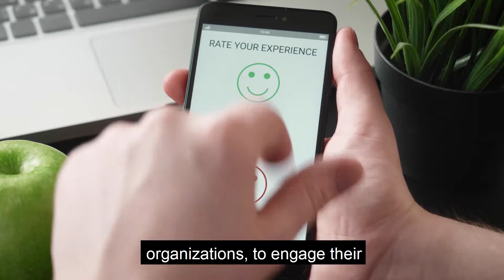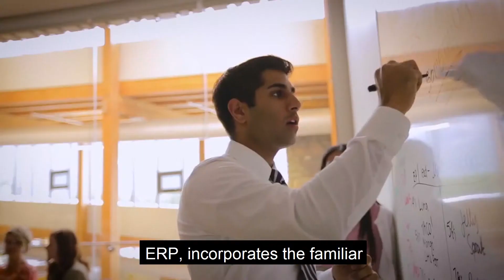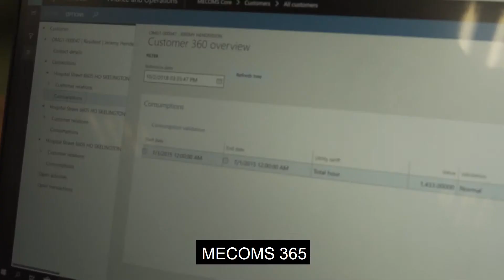Platform Thinking - MECOMS 365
Platform thinking has become a vital cornerstone for any CIO to address the new way of working, enhanced customer experience, digitization and overall increased demand of the end consumer while streamlining their operations to maintain a healthy cost to serve.

MECOMS 365 offers utilities a strong connected application platform based on Microsoft Dynamics 365 in a cloud first strategy that addresses these challenges. MECOMS 365 is the application platform of the future for energy and utilities companies. We are excited to explore new ways of working with our customer to drive efficiency and new ways of engaging with the customer.